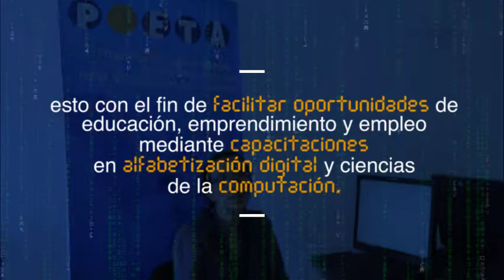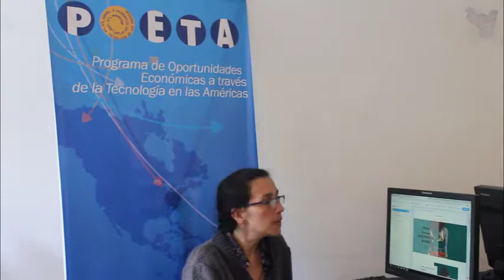Proyectos | La historia de Zoranny en el proyecto POETA YouthSpark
El municipio de Silvania, Cundinamarca está uno de nuestros Centros POETA en los que trabajamos con jóvenes, mujeres y hombres que desean acceder a ciencias de la computación para sacar adelante sus proyectos productivos. En esta oportunidad Zoranny nos cuenta sobre su nueva página web  con la cual espera dar a conocer más su iniciativa de bolsos, los cuales son hechos por su mamá.